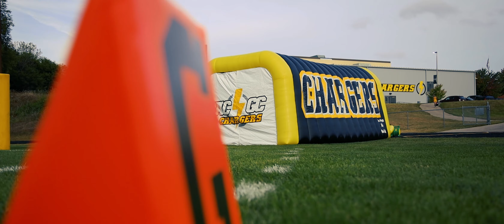ACGC vs I-35 High School Football Highlights | 2021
ACGC vs I-35 Iowa high school football highlights from Oct 1st 2021.

Congratulations to ACGC for making it to the 2021 quarter-final game and playing the eventual state champions in a very close game.

The ACGC football team takes on Interstate 35 in Guthrie Center, Iowa. ACGC is looking to go 3-0 in district play for the first time in school history and 6-0 overall.

#10 ACGC (6-0) will be hosting Panorama (1-5), a rival game for the Chargers, in Guthrie Center, Iowa October 8th. Kickoff is at 7 PM.

Canon EOS R10
RF 70-200 f2.8
Sennheiser MKE 600

Radio Credit:
Raccoon Valley Radio KKRF - Logan Mantz